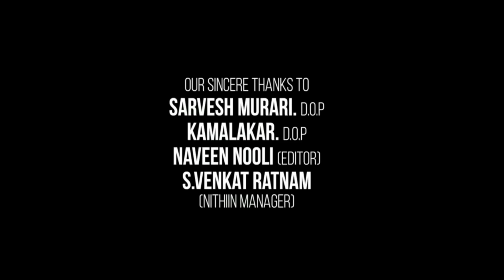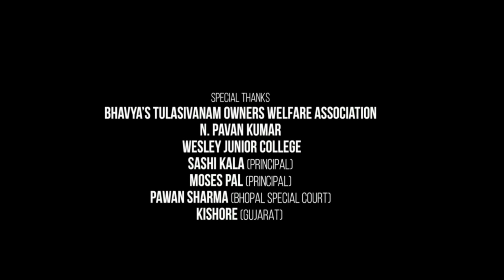Ayalaan Full HD Movie in Hindi Dubbed | Sivakarthikeyan | Rakul Preet Singh | Karunakaran | Review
This is not a movie video. In This Video we discussing on Ayalaan Movie Trailer Review, interesting facts and Story Explanation.